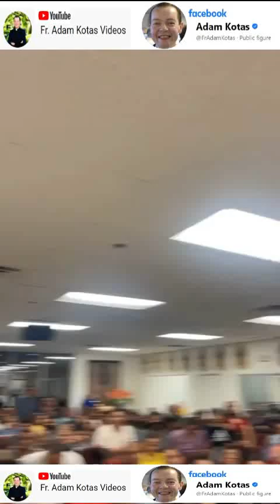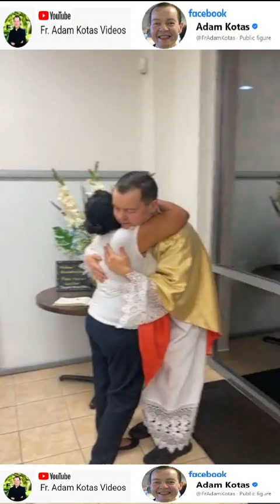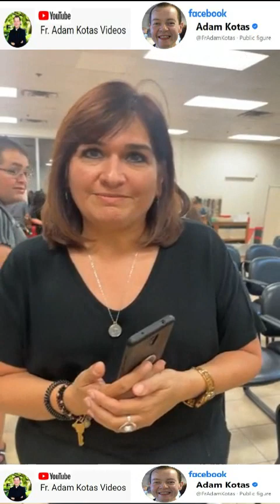Padre Adam Kotas 🔔 Final de la Misa de Sanación y Liberación 🙌 Con Dios Nuestro Camino se Ilumina 🙏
Padre Adam Kotas 🔔Final de la Misa de Sanación y Liberación  🙌 Porque con Dios Nuestro Camino se Ilumina  🙏